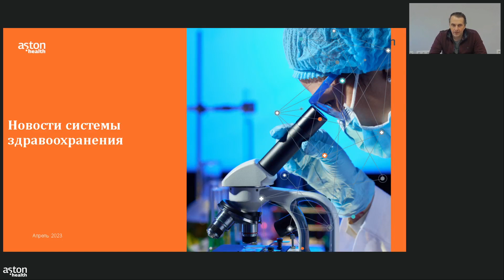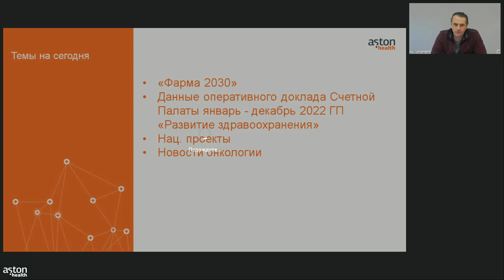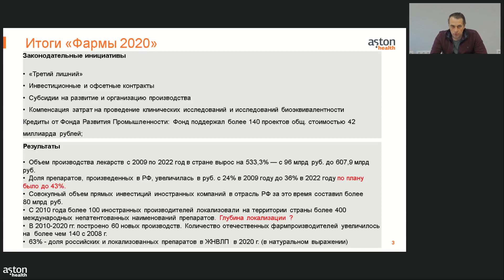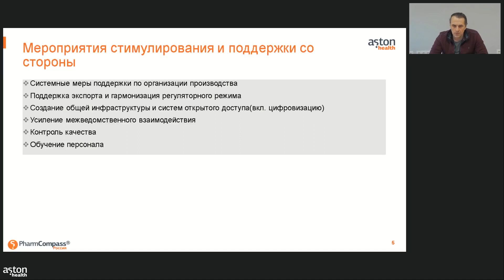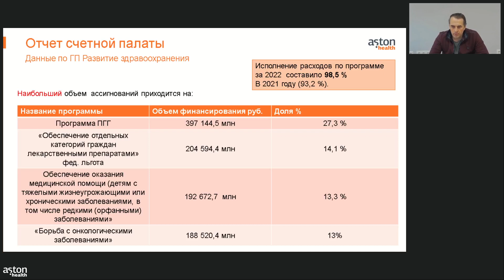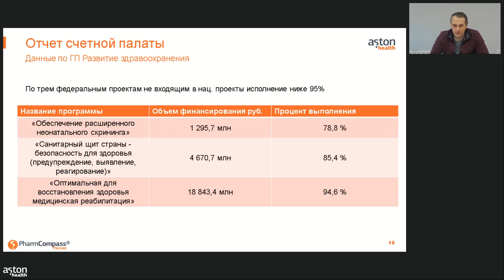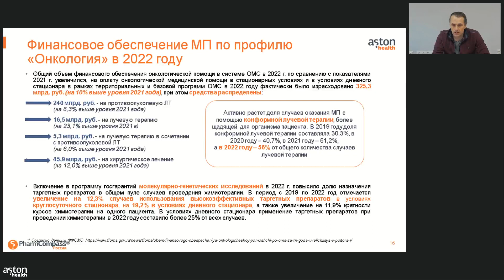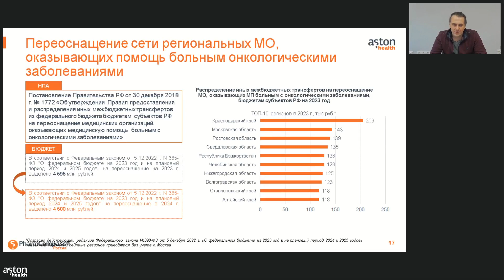Система финансирования здравоохранения РФ 2022 2023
27 апреля 2023 года состоялся онлайн бизнес-завтрак «Система финансирования здравоохранения РФ 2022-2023».

Темы встречи:

Система здравоохранения РФ 2022. Основные тенденции
Система здравоохранения РФ в 2023. Что нового нас ожидает?

Ведущим выступил Александр Иванов, руководитель отдела стратегического консалтинга Aston Health.

Контакты:
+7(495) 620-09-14